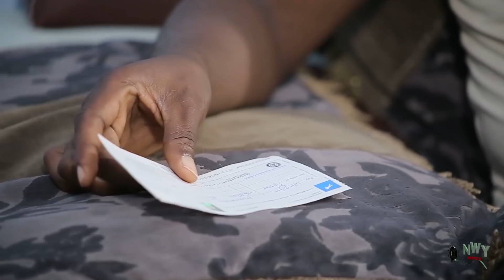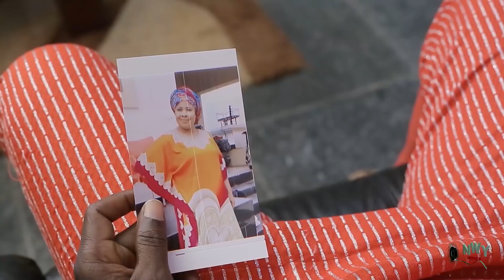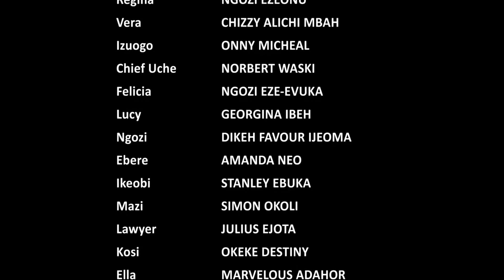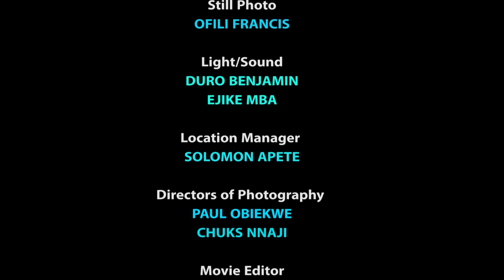Marriage Network FINAL Season 9&10 - Onny Michael & Chizzy Alichi 2020 Latest Nigerian Movie